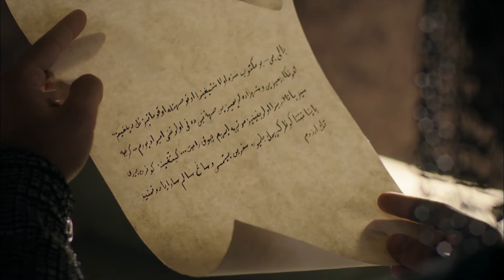Harim Soltan Kurdî Part 224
Hatîce, ji nameya Shahah Sultan a ji Ibrahimbrahîm re dîn bûye, Sultanah Sultan ji qesra wî derdixe. Her çend Sultanah Sultan dibêje ew lîstika Hürrem e jî, sira wî eşkere dibe. Suleyman li ser kampanyaya Italiantalî ji nebûna İbrahîm ji her demê zêdetir hîs dike. Li Manîsa, Mistefa bi jinek razdar re hevdîtin dike. Gava ku Suleyman fêr dibe ku çi bi Hurrem hatiye, Shahah Sultan derdikeve pêşberî Suleyman ku hesab bide. Hürrem, ku difikire ku dijminên wî lîstika wî xera kirine, dikeve xefikek nediyar. Nameyek ku bi salan berê ji İbrahîm re hatî nivîsandin, her du bira li hember hev derdixe. Shahah Sultan hewl dide wî razî bike ku wî name bi xwe nenivîsandiye. Li aliyê din Hatîce difikire ku xiyanet lê hatiye kirin. Berteka wî dê giran be. Sultanah Sultan ji bo têkbirina vê lîstika Hurremê planeke nû saz dike. Zehmetiyên ku di dema seferê de rû didin Silêman pir bi tenê dihêle. Ew ji her demê zêdetir nebûna Birahîm hîs dike.Mîr Mehmet, ji aliyekî din ve, di dema sefera digel Balî Bey de rastî êrîşê tê. Mehmet bi wêrekî û hêza xwe karî qedrê Suleyman bigire. Li Manîsayê, Mistefa bi nûçeyên ji seferê aciz dibe. Ji hêla din ve, ew giliyên zêde yên bazirganên biyanî dibihîze. Di van bûyeran de, Mistefa bi jinek Genoese re hevdîtin dike. Ev jina ku bi bedewî û xerabiya xwe navdar e, bala Mistefa jî dikişîne. Silêman di dawiyê de ji seferê vedigere. Hürrem bêyî ku demê wenda bike çi di nebûna wî de qewimî vedibêje. Sultanah Sultan, ku tê pêşberî Sûleyman hesab bide, bi tiştên ku dibihîze matmayî dimîne. Hatîce ya ku bi biryar e tola Hurremê hilîne, çavên wê tarî dike. Li gel jinek razdar a ji Manîsayê, ew ji bo Hürrem xefikek tirsnak çêdike. Dema ku Xetîce sirra Shahah Sultan fêr bibe dê çi bike? Ma Shahah Sultan dê bikaribe lîstika Hurrem bişkîne? Xefik ji bo Hürremê çi ye?

تعود السنوات الذهبية للإمبراطورية العثمانية إلى الحياة مرة أخرى في مسلسل تلفزيوني. تستعد حياة Kanuni Sultan Süleyman لتكون ضيفًا على منزلك بكل مجدها. استعد لتجربة العصر بطموحه وحبه وحروبه وكل نضاله.
يتلقى الأمير سليمان الأخبار السيئة في مطاردة مع أقرب رجل له ، برجري إبراهيم. توفي والده يافوز سلطان سليم هان. يسافر الأمير سليمان إلى اسطنبول دون انتظار. يصل الأمير سليمان إلى البيتا بسرعة. يحضر مراسم القداس دون انتظار. تغيرت حياتها في يوم واحد. بدأ حياته السلطنة كسلطان سليمان.
في هذه الأثناء ، يأتي إلى اسطنبول أسطوانة محملة برقيق. أكثر العبيد سخونة لم يدركوا بعد أنه في رحلة ستغير مصيره. إنه يثور بشدة.
يريد السلطان سليمان أن يظهر أي نوع من السلطان كان بالأوامر التي أعطاها في اليوم الأول من سلطته. لكن هذه القرارات لن يحبها الجميع. السلطان سليمان ، من ناحية أخرى ، لا يتردد في تحدي أوروبا كلها برسائله.
على الرغم من كل تمرده ، يتم إحضار أليكس إلى قصر توبكابي. يجذب هذا الموقف لها انتباه Valide Sultan منذ اللحظة الأولى. لكن أليكس لا يستغرق وقتًا طويلاً لتعلم قواعد القصر. يختار هدفا كبيرا لنفسه. تمكن أليكس من جذب انتباهه في الليلة الأولى التي ظهر فيها السلطان سليمان من قبل. ماهيدفران ، زوجة السلطان سليمان ، وصلت للتو من قصر مانيسا. إنه يتطلع لرؤية زوجته.

حریم سلطان